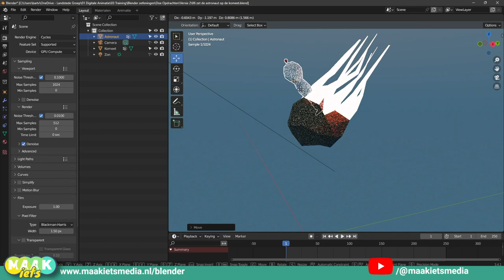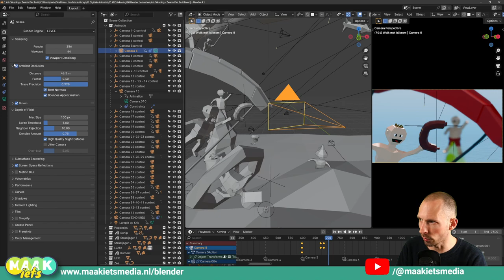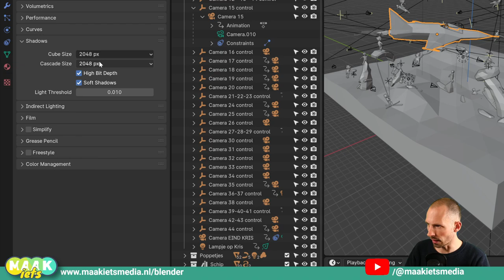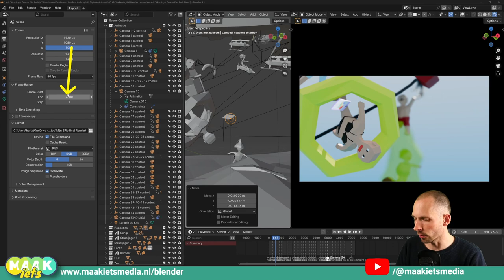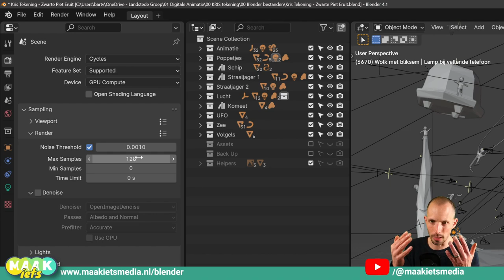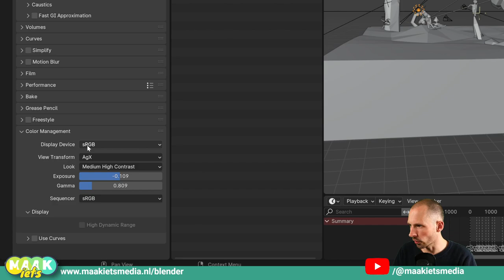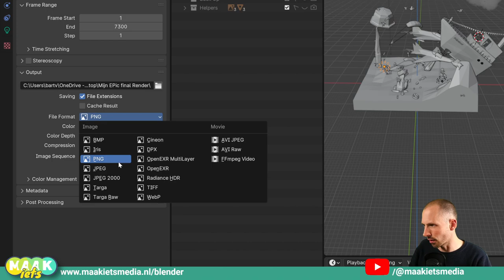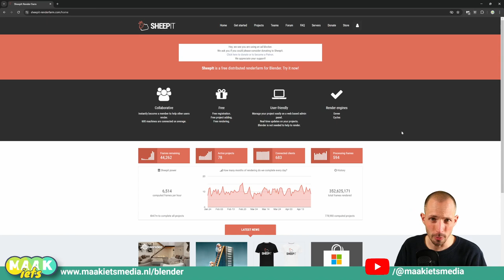Blender Speed video #11 🚀 - Renderen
De animatie:

 • Breng je tekening✏️ tot leven in Blen...
De promo van de training:

 • Toffe 3D animatie maken ➡️ Leer Blender!

In hoog tempo laat ik jou zien hoe je jouw animatie uit Blender krijgt. Daarvoor moet je een heel aantal belangrijke instellingen checken. Maar de belangrijkste keuze is welke Render Engine je gaat gebruiken: Eevee of Cycles.

In deze video laat is je de instellingen zien voor beide, ook overtuig ik jou om niet direct je animatie als video te renderen maar als Image Sequence. Elk frame wordt dan een plaatje en ja dat zijn een heleboel plaatjes. Gelukkig kan je die snel weer omzetten naar een video. Dat laat ik je in de volgende Speed Video zien.

Ontploft je PC als je wilt renderen? Crasht Blender? Wil je zelf niet de energie rekening betalen? Wil je gewoon sneller je render in handen hebben? Ga dan renderen met
Online renderen en ook nog eens helemaal gratis!

In deze video:

00:00 Intro
01:16 Renderen in EEVEE
11:13 Renderen in Cycles
17:35 Output Settings (Eevee en Cycles)
21:45 Renderen met Sheep It

Ga ik in deze video te snel? Check dan één van de normale video's. Daarin neem ik de tijd om het je rustig uit te leggen en te laten zien.

En blijf niet hier op YouTube hangen maar neem eens een kijkje op mijn site: